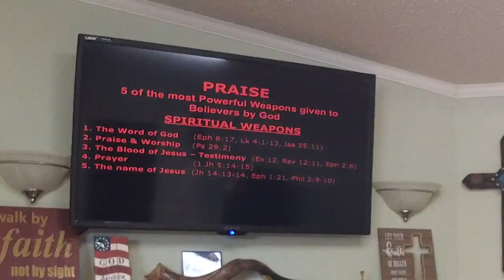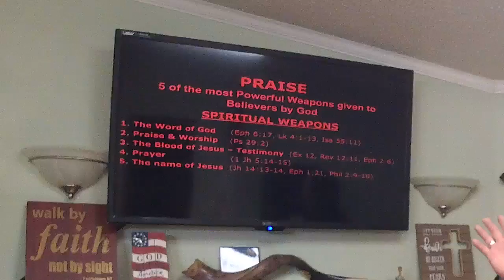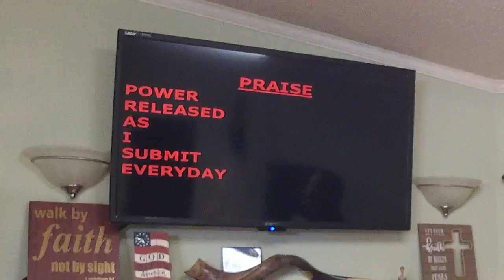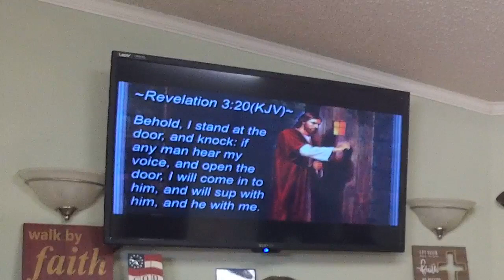The Weapon Of Praise - Pastor José Cordero - August 14, 2022